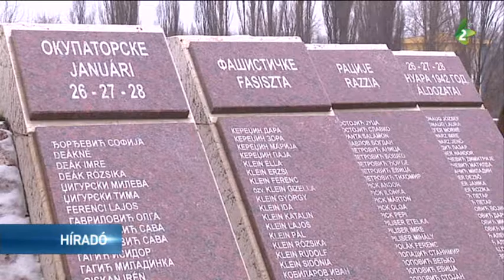Emlékezés az áldozatokra